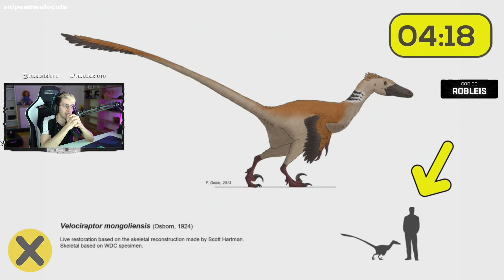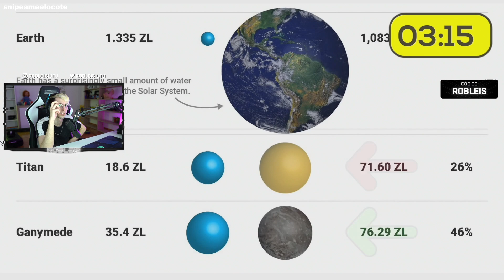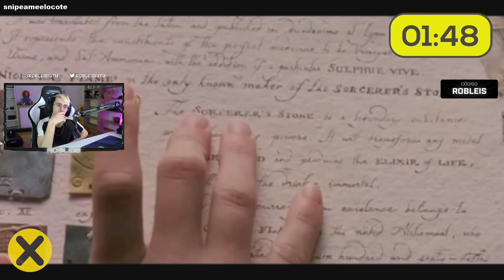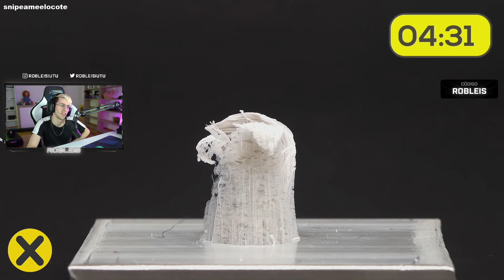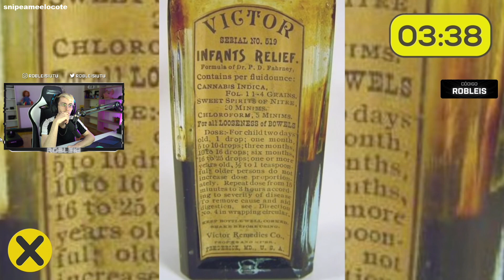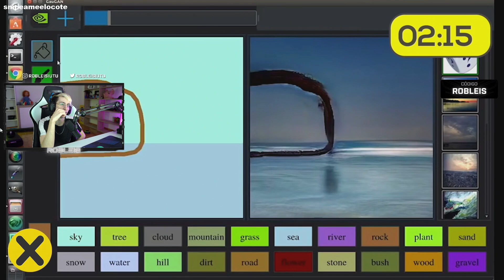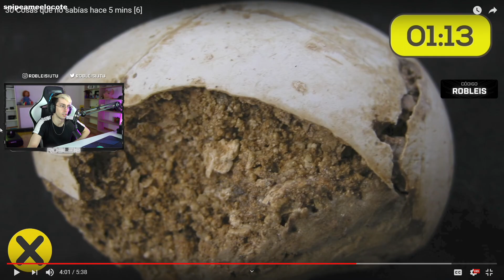COSAS QUE NO SABÍAS HACE 5 MINUTOS 6 | Robleis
Canal del video que reaccioné: @XpressTV